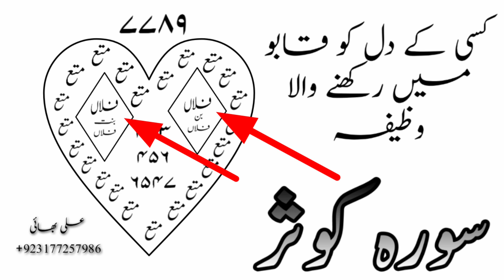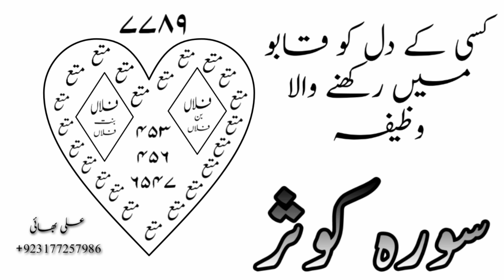Dil ko kabu karne ka wazifa || Mohabbat pane ka wazifa ali Bahi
Rohani School 786 channel ka maqsad ap logo ki mushkilat ko saamnay rakhtay huye aapki Quran o sunnat or Powerfull wazifo ka zariye sy rehnumai karna hai aur apko aisay wazifay or Amel btana hai jis say apki pareshanio ko Allah k fazal sy door kiya jaye. aur Or Pak Rasool Ka Sadqe sy aapky jitnay bhi jismani masail hain. unka bhi elaaj kiya jata hai.

Umeed karta hoon k Allah k hukam sy aap sabko eska faida hoga. aur agar kisi Brother/Sister ko koi personal masla poochna ho tou woh hamain inbox kerkay bhi pooch sakta hai ya hamara Whatsapp No per bi Poch Sakta hai

Aur aisi videos ko share karky mustahiq logo tak pohnchayen taaky ziada sy ziada log faida hasil karsakain aur apka liye bhi yeh sawab ka kaam Sadqa Jariya ban jaye.

Ali Shah Sahab
ager apka koi bi masla hai to ap humse rabta kar sakte hai
time table
24/7 hours

Zaroori Information

Kisi ka koi Amel ager kaam ni karta to us ki waja hamara Amel ni hai ka wo galt hai
Balke uski waja kuch or ho sakti hai

Copyright information
Ager ap ko video achi ni lagi to hum ko batay Strike karne ki koi zaroorat ni or nahi galt comment karne ki koi zaroorat hai
Video ko copy na kare is se apko koi faida ni hone wala